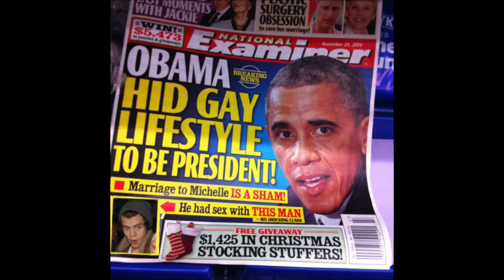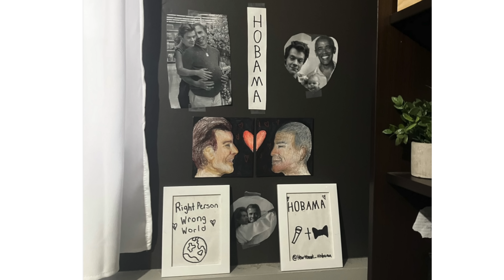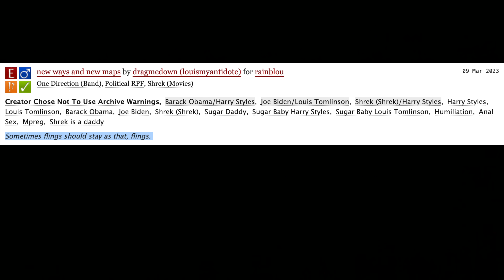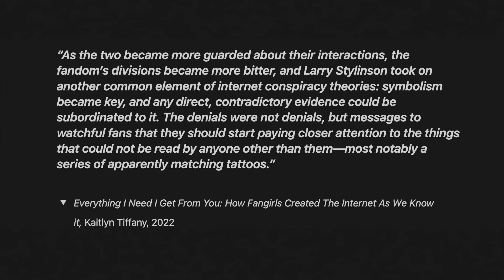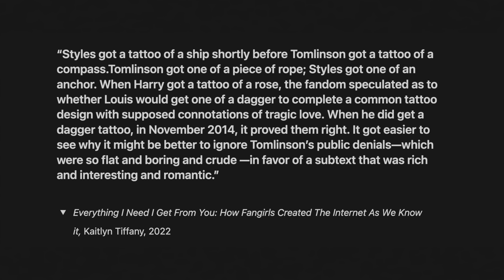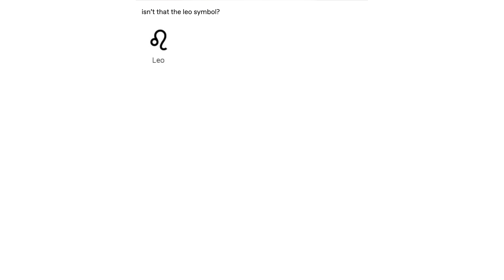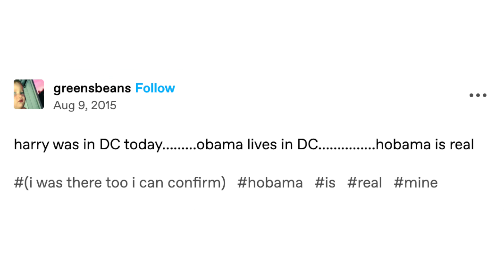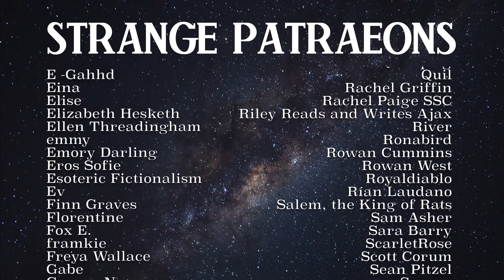An Unnecessary Hobama Deep Dive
Source
Kaitlyn Tiffany, Everything I Need I Get From You: How Fangirls Created The Internet As We Know It

2938 Dundas St W
Toronto, Ontario M6P 4E7